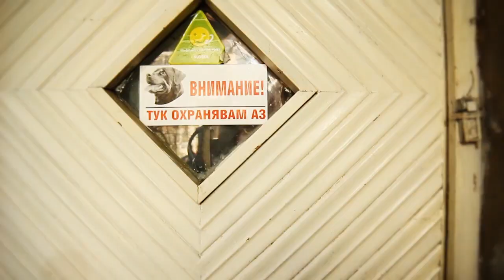The Chalga Band - Lolo Shali (unofficial music video)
Video made for Sofia Short Challenge 5

Director: Kalina Debs
Cameraman: Evgeni Vatsov

Edit: Evgeni Vatsov, Maria Makedonska, Victor Rashkov

Cast: Nicola Kirilov, Miumin Emin, Maria Makedonska, Evgeni Vatsov, Konstantin Trendafilov, Vasko, Kalina Debs, Dvorjak